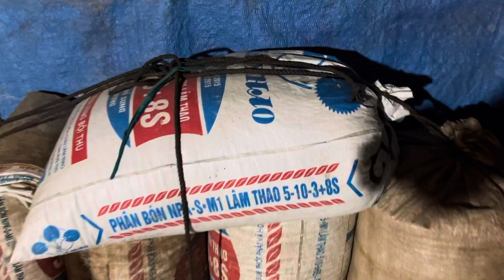Ông Bà Neo Đơn Ốm Cực Nặng Đã Được Ra Viện Về Nhà . Pheng Pheng Vlog